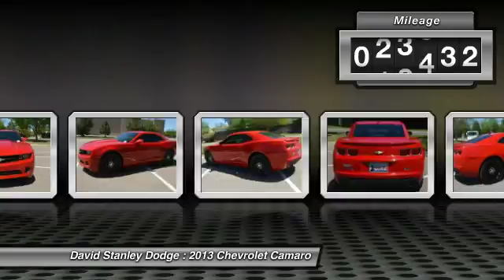2013 Chevrolet Camaro David Stanley Dodge 23212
2013 Chevrolet Camaro 2LS

Camaro 2LS, 2D Coupe, 3.6L V6 DGI DOHC VVT, and Automatic. Car buying made easy! Hurry and take advantage now! Your quest for a gently used car is over. This superb 2013 Chevrolet Camaro has only had one previous owner, with a great track record and a long life ahead of it. This wonderful Chevrolet is one of the most sought after used vehicles on the market because it NEVER lets owners down.